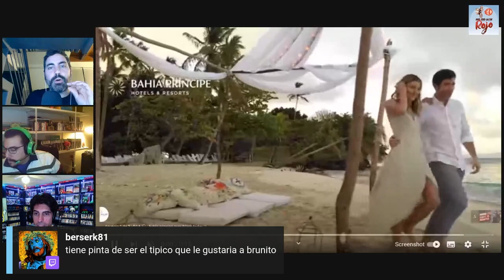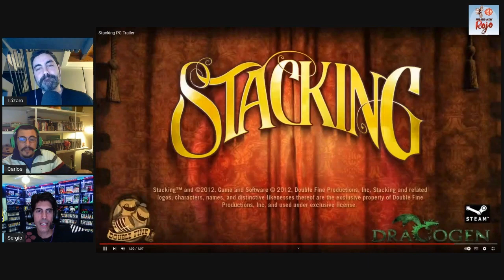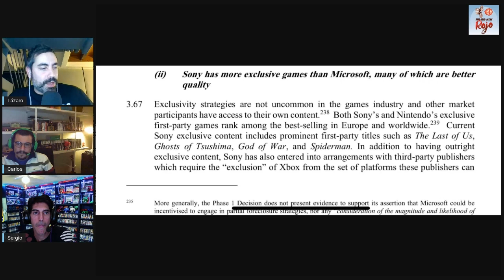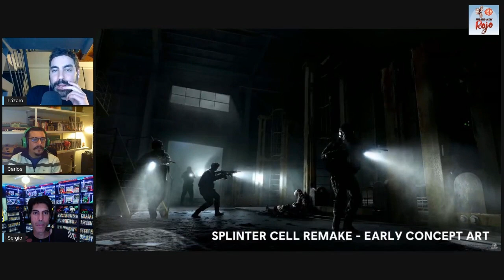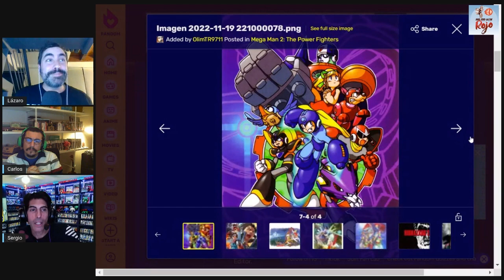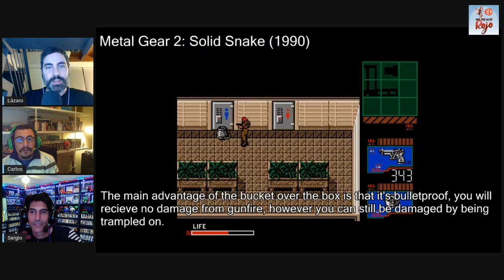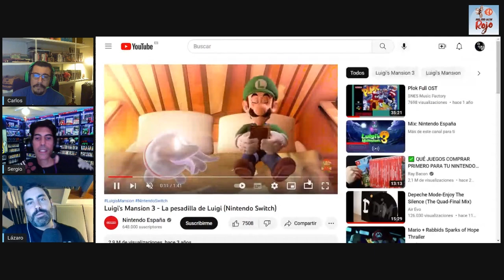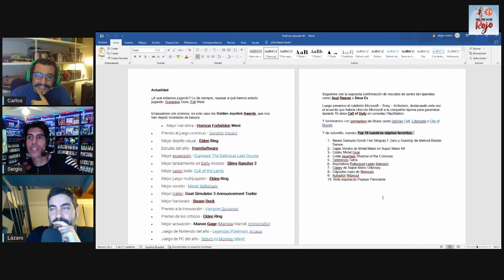Hadoken Rojo 96 - Top 10 objetos favoritos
9️⃣6️⃣ En el programa 96 de Hadoken, Aureal se ausenta por… vete a saber el motivo, pero el resto del equipo médico habitual se presenta a tope.

💩 Empezamos con premios, en este caso los Golden Joystick Awards, que nos han dejado toneladas de basura.

🕵🏻‍♂️ Seguimos con la supuesta confirmación de rescates de series tan queridas como Soul Reaver o Deus Ex.

🐍 Luego pasamos al culebrón Microsoft – Sony – Activision, destacando esta vez el acuerdo que habría ofrecido Microsoft a la compañía nipona para garantizar durante 10 años Call of Duty en consolas PlayStation.

📺 Y terminamos con gameplays de títulos como Splinter Cell, Edengate o City of Murals.

🥩 Y de solomillo, un interesante Top 10 de nuestros objetos favoritos.